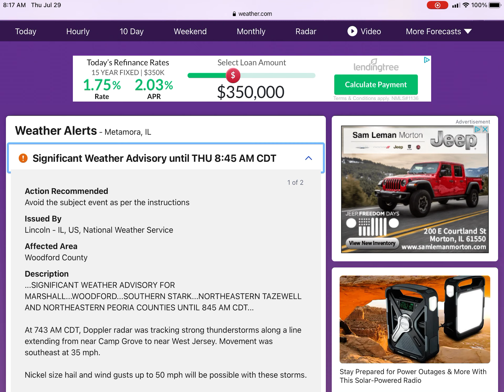Significant Weather Advisory